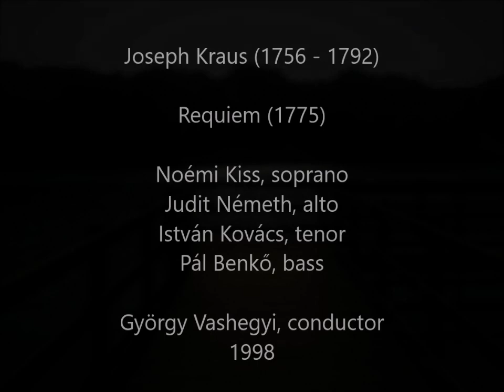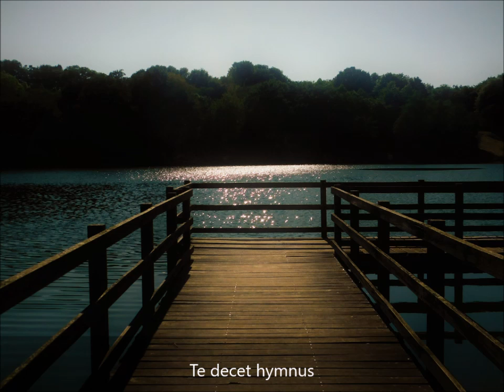Kraus: Requiem [Vashegyi] Kiss, Németh, Kovács, Benkő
Joseph Martin Kraus (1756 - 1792)

Requiem (1775)

00:00 1- Requiem aeternam
01:36 2- Te decet hymnus
03:59 3 - Kyrie
05:36 4- Dies irae
06:54 5- Lacrymosa
12:28 6- Huic ergo
13:58 7- Domine Jesu Christe
15:58 8- Quam olim Abrahae
17:15 9- Sanctus
18:16 10- Benedictus
22:13 11- Agnus Dei

Noémi Kiss, soprano
Judit Németh, alto
István Kovács, tenor
Pál Benkő, bass

Purcell Choir/ Purcell Kórus
Orfeo Orchestra/ Orfeo Zenekar (on period instruments)
Conducted by György Vashegyi
1998